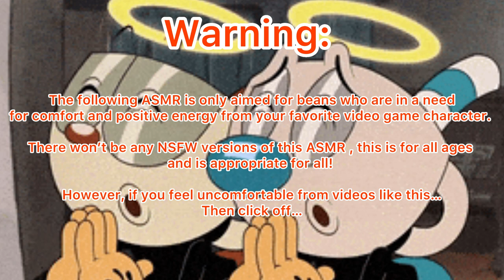“Well Hey There Toots!” ASMR (Cuphead x Cup Listener) Ft: Mugman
Doing cuphead’s voice is so much fun! It’s so cartoony and gave me Boston vibes. Mugman…uhhh…not that good…I did my best…

Also I was rewatching the tv show and it was alot of studying, and yeah the sound affects were planned to make it feel like your watching a cartoon! Best idea ever!

(Plot):

Cuphead and Mugman were about to go run some errands for Elder Kettle, however the brother wanna do something other than getting stuff done, so the two brothers went to an ice cream shop and soon saw you, let’s say Cuphead has an interest in you~ but he’s pretty bad with girls and a date. So his brother teaches him how to be a gentlemen!

Will it go well?

Cuphead and Mugman are from the Video Game Cuphead and the Netflix tv show by the same name!

You can play the game on Steam, PS4, Nintendo Switch and Xbox One! (It’s pretty hard….)

Songs:

Hani Koi

- Ohayo

Victor Payne